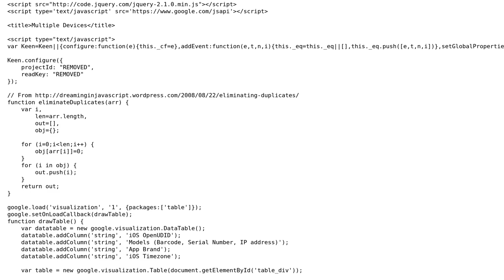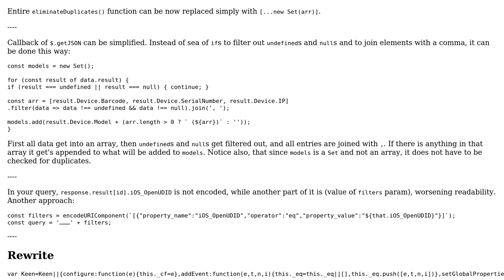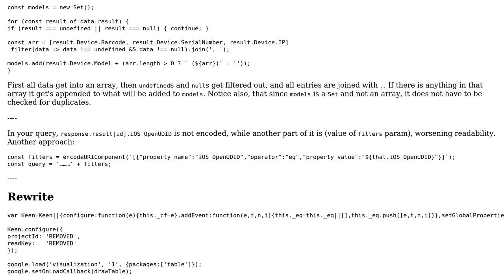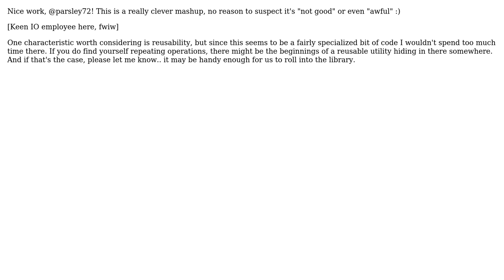Detect multiple devices in Keen.io collection (2 Solutions!!)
Detect multiple devices in Keen.io collection

With thanks & praise to God, and with thanks to the many people who have made this project possible! | Content (except music & images) licensed under CC BY-SA | Music | Images & others | With thanks to user Przemek user parsley72 user Dustin and the Stack Exchange Network Trademarks are property of their respective owners. You are responsible for your own actions.